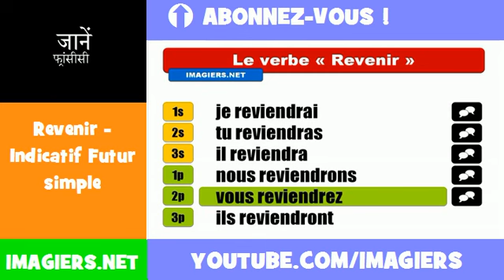फ्रेंच सबक = Revenir = Indicatif Futur simple